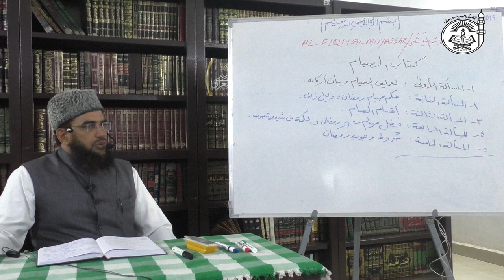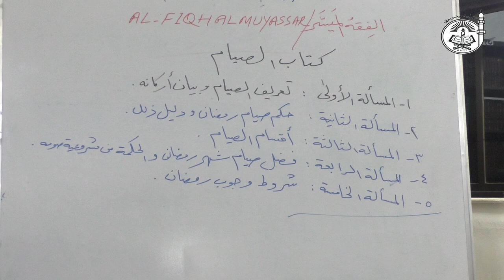L2:02 Al Fiqh Al Muyassar Kitāb as Siyaam | الفقہ المیسر || By Shaykh Junaid Madani Hafizahullah